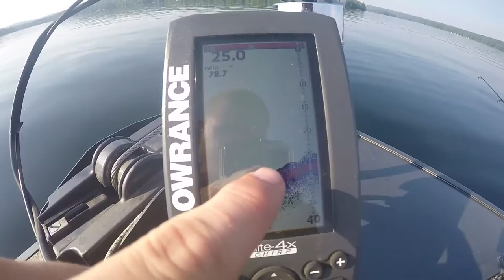Early Morning Smallmouth Bass Fishing ~ Thompson Lake , Maine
In this video me and Megan are in Maine at Lake Thompson and we go for deep summertime smallmouth bass.
Welcome to AllFishing TV! This channel is all about my fishing adventures. I am located in Connecticut and I mostly target bass but if you look through my videos there are many carp fishing videos, trout fishing videos, saltwater videos and much more. I made this channel so I can go back and re-live these experiences catching fish.

My goal is to fish every state in the U.S.
                States Fished:
~Connecticut
~Massachusetts
~Vermont
~Rhode Island
~Maine